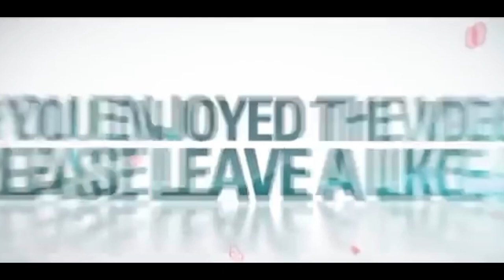DENTING - MELLY GOESLAW [COVER BY AINA ABDUL] 🇲🇾 (REACTION)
👉⭕️DENTING - MELLY GOESLAW [COVER BY AINA ABDUL] 🇲🇾 .This is our Impressive, WOWED, Incredible and Excellent New Video Reaction to this Talented Young Artist from Malaysia is no Other than AINA ABDUL as she performed song titled 'DENTING - MELLY GOESLAW [COVER BY AINA ABDUL] 🇲🇾" Her Rendition with her own tone of it was Phenomenal, Cinematography wise Perfect , the Vocal Quality and emotions were Beyond amazing! Such a true and Genius Artist! See it for yourself and be SHOCK of her Performance!.    . Selamat Pagi, Selamat Detang! Salam MALAYSIA Terimah Kasih to ALL! We Love you and salute Much Love and Respect!!!

Philippines,9000